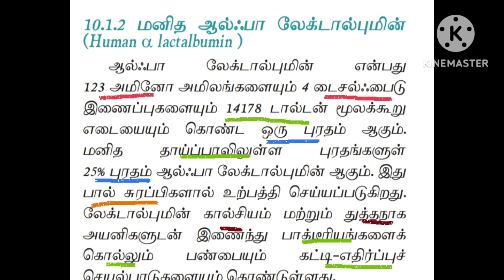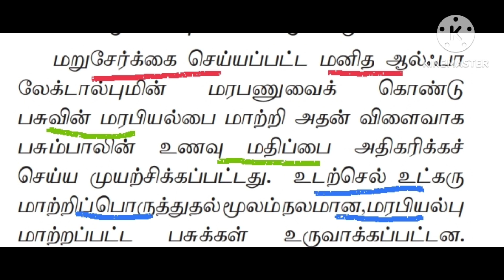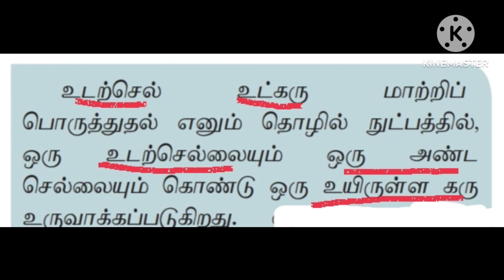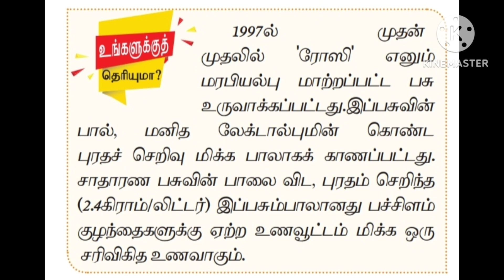TNPSC || Alpha Lactalbumin